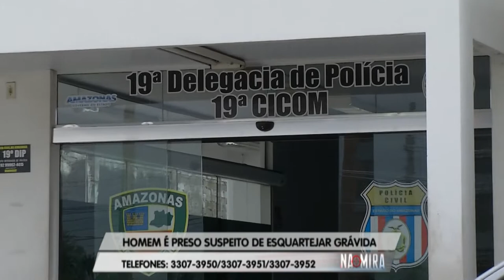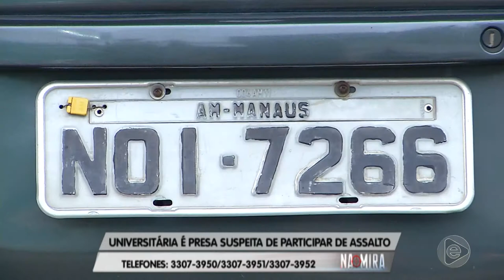Na Mira Em Tempo 13 11 2019 3º Bloco